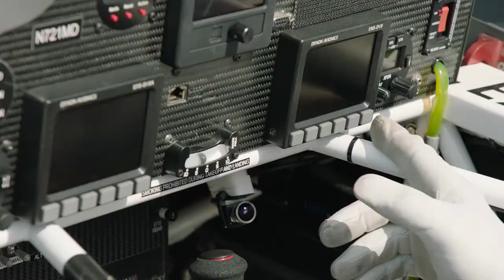A Red Bull Air Race regressa ao Porto em setembro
“Smoke on!” No primeiro fim de semana de setembro, os aviões da Red Bull Air Race estão de regresso aos céus do Porto, oito anos após a sua última visita. Será o maior evento desportivo do ano em Portugal e um espetáculo único para os muitos milhares de espetadores que vão seguramente voltar a encher as zonas ribeirinhas do Porto e de Gaia.